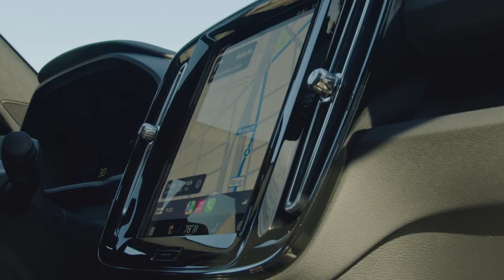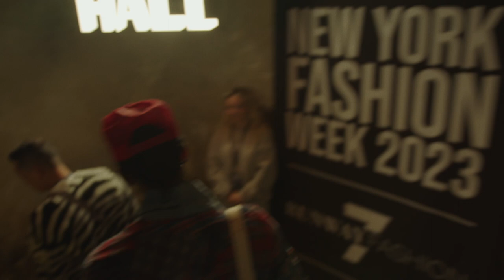TODAY w/ Justin Boone - Episode 1: New York Fashion Week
"TODAY"
A "Day in the Life" series that highlights a day in my life as a Creative Director, Stylist, Designer, and Hobbyist

Producer: Justin Boone
Director: Nicholas Johnson
Camera: Nicholas Johnson
Assistant: Ty Emerson
Editor: Nicholas Johnson

Guest: André White (Le Grand Heirs)
Guest: Jackson Ray (Midnight Rodeo)

Special Thanks to Soho House and Volvo Cars USA